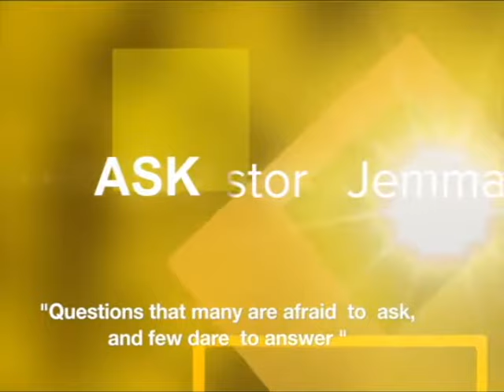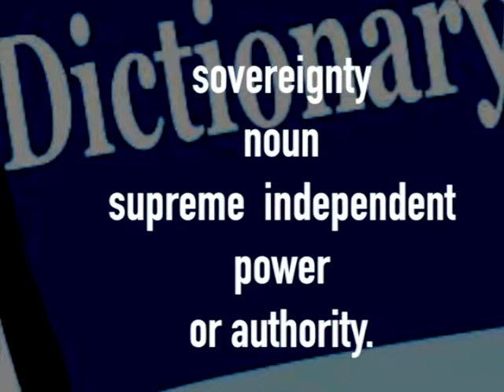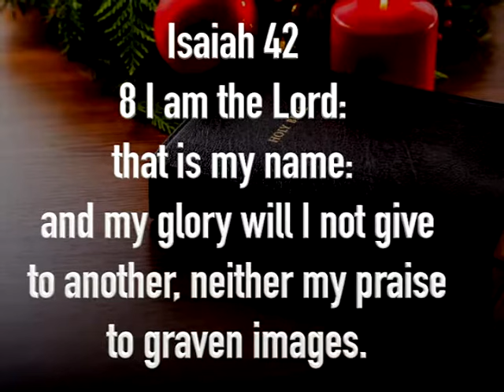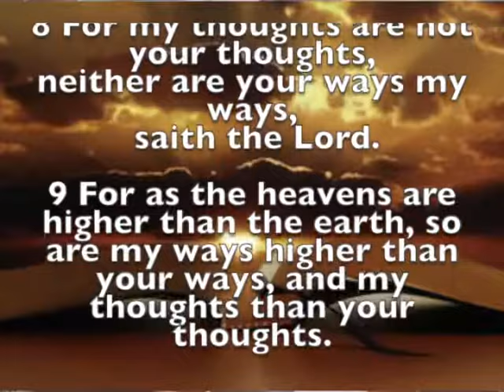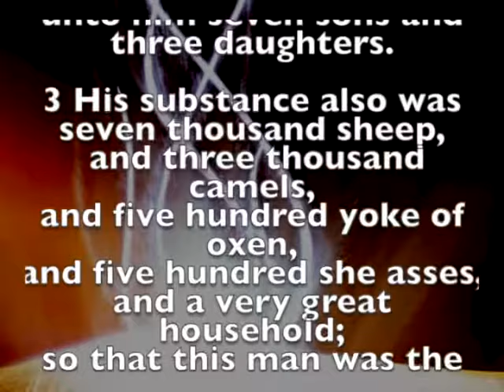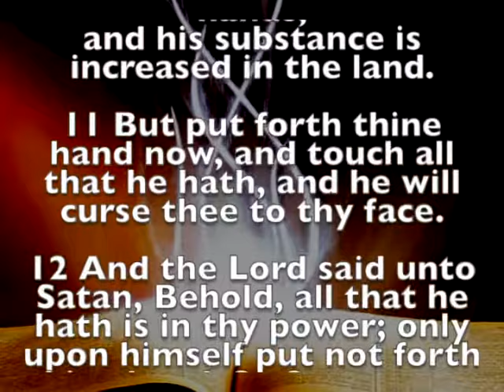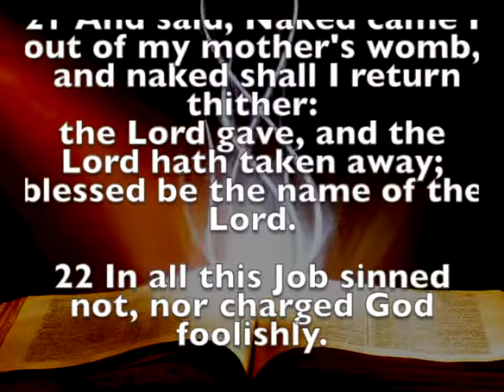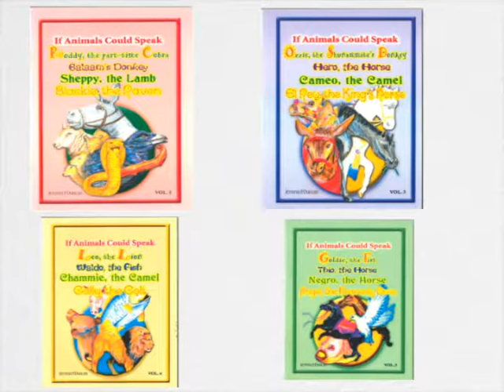Ask Pastor Jemma - 13/07/2017 - "Accepting the Sovereignty of God" part 1